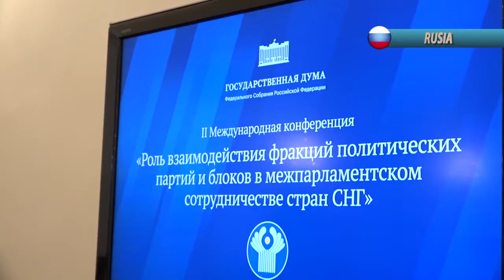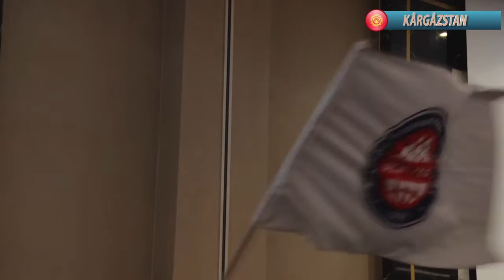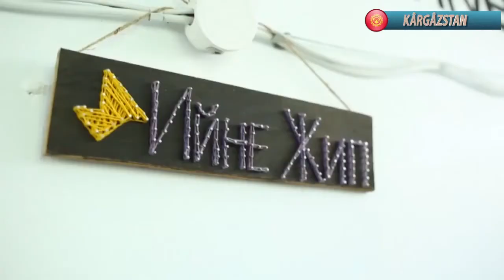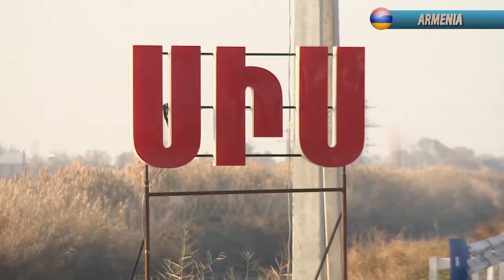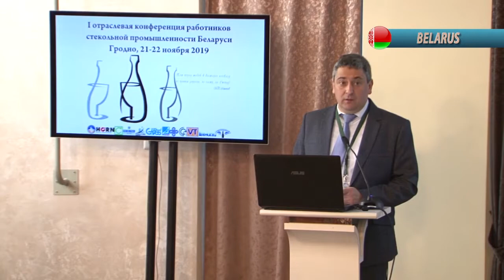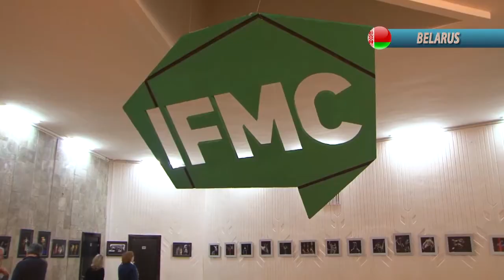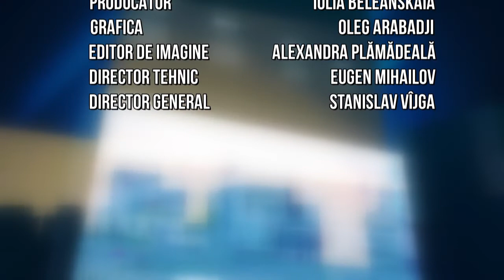CONTINENT 01 12 2019